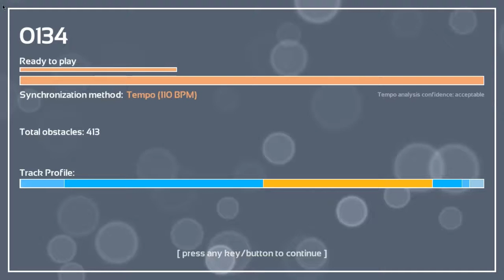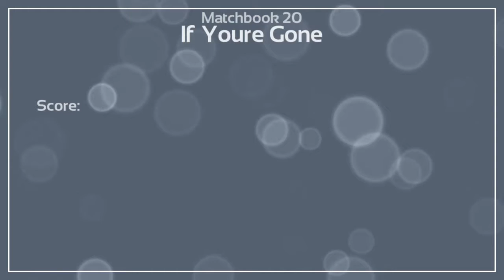Melody's Escape: If You're Gone - Matchbox 20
Game: Melody's Escape
Song: If You're Gone
Artist: Matchbox Twenty